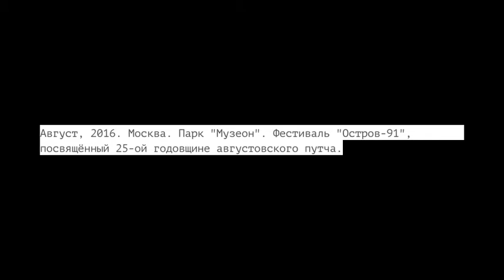Выступление героини фильма Елены Демидовой Марины Клещёвой на фестивале "Остров-91" (август, 2019)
Видео снято в августе 2016 года в парке “Музеон” во время фестиваля “Остров 91”, посвящённого 25-летию событий августа 1991-го.

Оно вошло в документальный фильм об актрисе Театра.doc "Третья жизнь Марины Клещёвой", на завершение которого Елена Демидова ведёт сбор средств.

"Это важный эпизод нашего фильма – в нём Марина оказывается в совершенно новой для себя среде, мы впервые видим, как поддерживает её Елена Грёмина. В этом эпизоде очень много каких-то моментов, которые не объяснить словами, но которые, безусловно, двигают нашу историю. Я надеюсь, что этот эпизод сыграет свою роль не только в фильме, но и в нашей крауд-кампании."

Поддержать режиссёра Елену Демидову и помочь ей завершить монтаж фильма можно

Подробнее – на REALISTFILM.INFO.